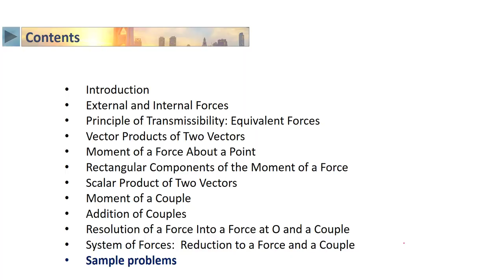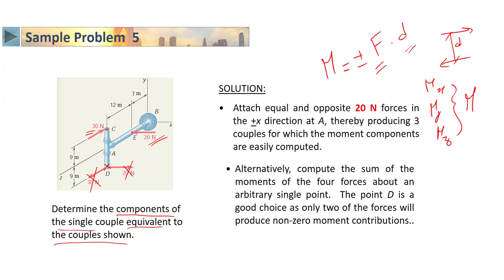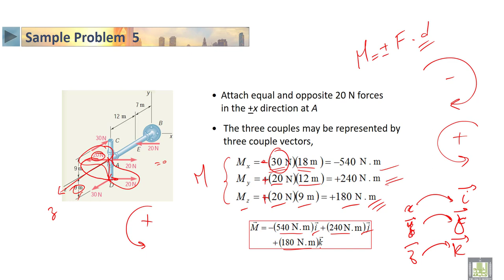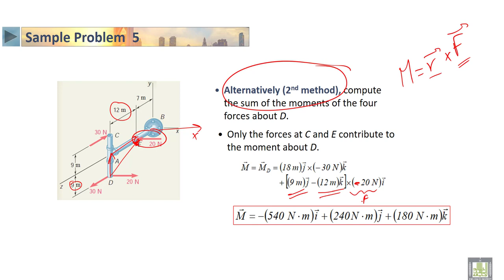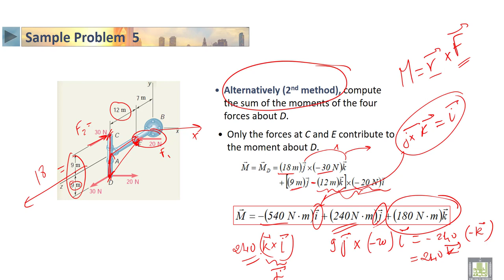STATICS | 3-13 | Sample problem about equivalent system of forces 5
الدرس 13 : Sample problem about equivalent system of forces 5